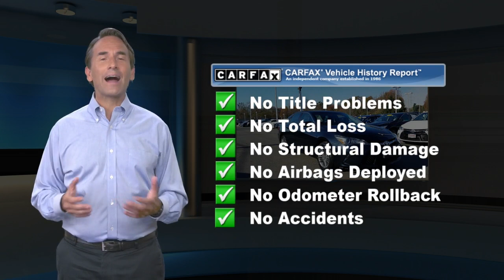Certified 2017 Toyota Camry SE, Lawrenceville, NJ E2756A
2017 Toyota Camry SE Cosmic Gray MicaCLEAN CARFAX, ONE OWNER, FULLY CERTIFIED, WORLD CLASS MAINTENANCE RECORDS, ADVANCED SAFETY FEATURES, ALLOY WHEELS, Ash/Black w/Sport Leather-Trimmed Ultrasuede Seat Trim, 6 Speakers, 7.0J x 17 Alloy Wheels, ABS brakes, Brake assist, Electronic Stability Control, Exterior Parking Camera Rear, Front Bucket Seats, Heated door mirrors, Illuminated entry, Knee airbag, Low tire pressure warning, Overhead airbag, Radio: Entune Audio, Remote keyless entry, Spoiler, Traction control.Awards:* 2017 KBB.com 10 Most Comfortable Cars Under $30,000 * 2017 KBB.com 10 Best Sedans Under $25,000 * 2017 KBB.com 10 Most Awarded Brands * 2017 KBB.com Best Resale Value AwardsE-mail us, call or stop by today for more information, To check availability or schedule a test drive call . Team Toyota of Princeton - 2871 US Hwy 1, Lawrenceville, NJ, 08648.

[RLVID:6950:d780a117f349c97d:5cb6af7b2857fea6:1]